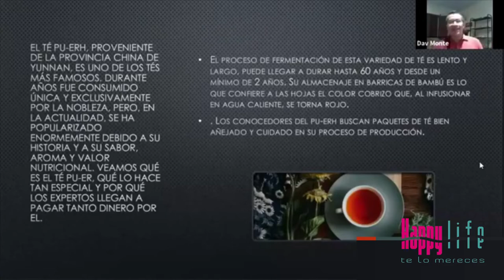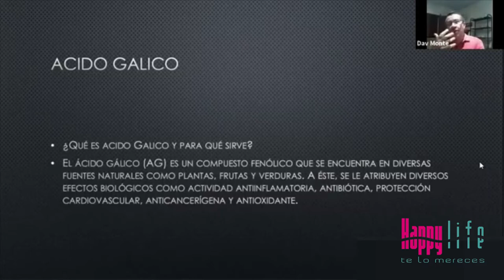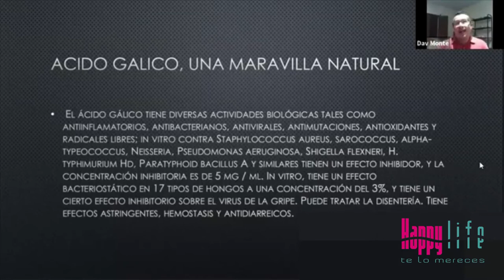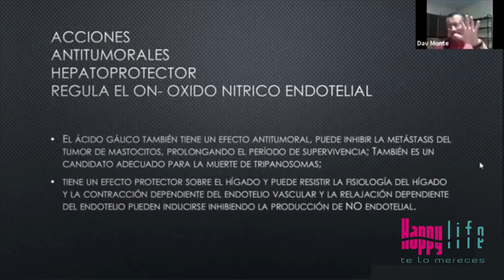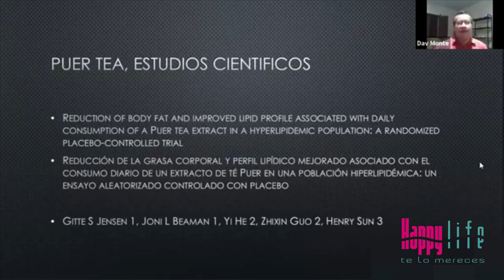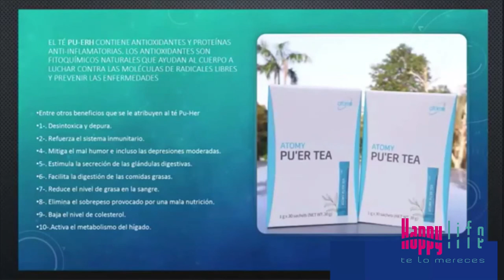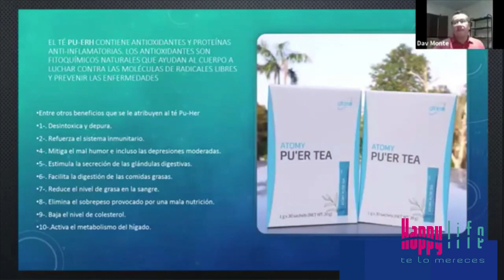Atomy Tea + opinión de especialista Dr. David Monterrosa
- Con este gran negocio GANAS DINERO por hacer lo que siempre haces (mercar o adquirir productos que siempre necesitas). SIN INVERSIÓN, SIN PAGAR MEMBRESÍA, SIN OBLIGACIÓN DE COMPRA O DE CONSUMOS. Si quieres hacer parte de este estupendo negocio escribe al WhatsApp
 Compras cuando quieras, sin necesidad de vender GANAS DINERO.